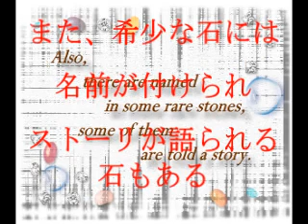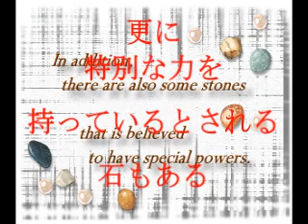魔法石（手品商品）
この動画はある手品商品の紹介動画です。
This video is an introduction video of a magic tricks product.

その商品は、物を浮かせる力のある、魔法の石です。
The product is a magic stone with the power to float things.

あなたの浮遊マジックに演出力を加えます。
It will add the direct force to your floating magic.

あなたの自由なタイミングで光らせることが出来ます。
You will be able to illuminate in your free timing.

光っている時間の長さも選択可能です。
You can also select the Length of time Sparkling.